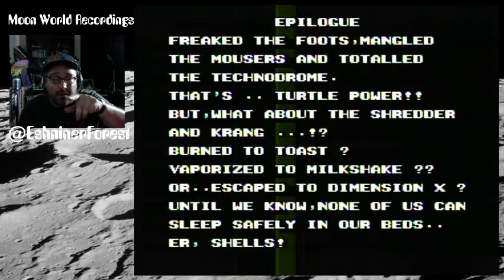Teenage Mutant Ninja Turtles - The Arcade Game - Part # 4